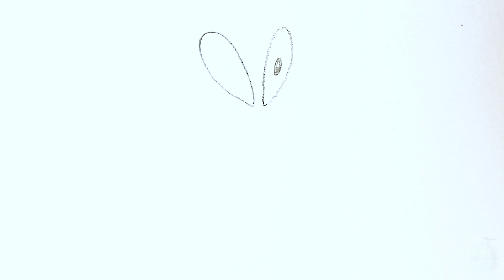カミッチュの簡単イラストの描き方！ゆっくり解説【ポケモンSV】図鑑No.1011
【目次】
00:00 導入
00:11 下書き（線画）
02:42 色塗り

カミッチュの簡単なイラストの描き方講座です。
使うのは色鉛筆のみなのでぜひ一緒にかいてみてください～(*´ω`*)

✅使用画材
Amazonでまとめてチェック

①三菱色鉛筆 880 36色

②マルマン スケッチブック A4